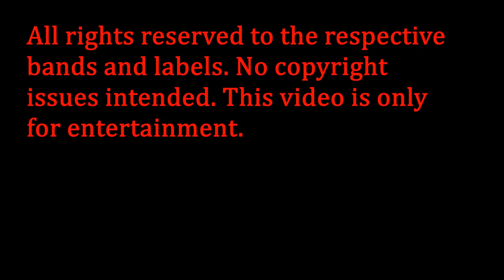The Tavern of Extreme Sound part 249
Oi camarada!
Hey guys!

Band's information:

Anoxia- Limb Removal Carnage (Death Metal from Finland)

Sunless Rise- Eidolon (Melodic Death Metal from Russia)

Graveland- Thunderbolts of the Gods (Pagan Metal from Poland)

As Hope Dies- In the Presence of the Evening (Melodic Death Metal from USA)

Zarach 'Baal' Tharagh- Chapter I (Raw Black Metal from France)

Hiretsukan- Manual Function (Screamo from USA)

Ainshval- Pictish Pride (Black Metal from UK)

Nawather- Defnouna (Progressive Metal from Tunisia)

Vinterland- As I Behold the Dying Sun (Melodic Black Metal from Sweden)

Elnordia- Swallow the Soul (Symphonic Death Metal from Russia)